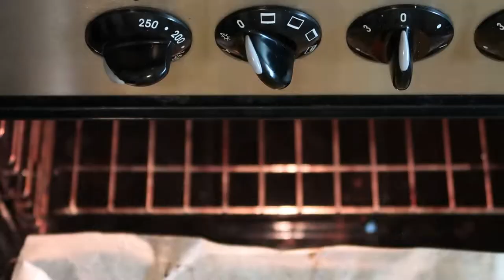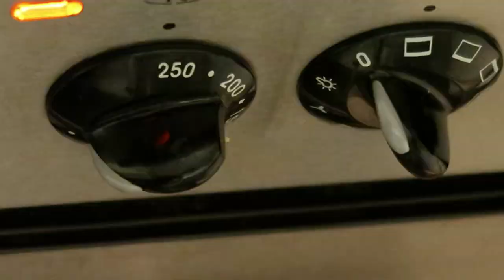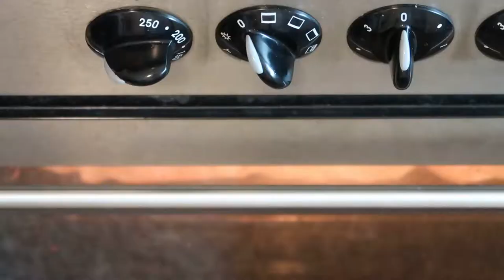أسرع عجينة - لـ عشرين نوع من البيتزا والفطائر لـ رمضان ✅ ملايين بانتظار هذا الفيديو - Pizza and pies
انستقرام Instagram

دقيق 1 كيلو (تقريبا 7 كوب)
سكر 3 ملعقة طعام (53 جم)
ملح ملعقة صغيرة (4 جم)
خميرة ملعقة صغيرة (5 جم)
ماء دافىء3 كوب (600 جم)
1 kilo flour (approximately 7 cups)
Sugar 3 tablespoons (53 g)
Salt teaspoon (4 g)
Teaspoon yeast (5 g)
Warm water 3 cups (600 g)
صلصة البيتزا بالتفصيل

معجنات حلوة
معجنات سهلة
معجنات بدون فرن
معجنات انستقرام
معجنات رمضان
معجنات منال العالم
معجنات أفنان الجوهر
معجنات بالجبن
معجنات يمنيه
معجنات يزن
معجنات ينبع
معجنات يامال الشام
معجنات يارا
معجنات يارا بجدة
معجنات ياسمين الشام
معجنات يا كريم
معجنات ي
معجنات وفطائر
معجنات وحلويات
معجنات وفطائر تركية
معجنات وحيد
معجنات وحيد الحد
معجنات وحيد قلالي
معجنات وطبخ
معجنات وحيد عراد
معجنات و مشاوي الفرح أبوظبي
معجنات و لقيمات ماما شيخة
معجنات و مشويات البقاع
معجنات و مشاوي بربر العين
معجنات و طبخ
معجنات و فطائر
معجنات و شاورما اسكندر الجبيل
معجنات و شاورما اسكندر
معجنات هشه
معجنات هادي
معجنات هيف
معجنات هندية
معجنات هوت دوغ
معجنات هوت دوج
معجنات هاشم
معجنات هرفي
ة معجنات
معجنات نور
معجنات نقانق
معجنات نور الشام
معجنات نعمة
معجنات نيلي
معجنات نسيم
معجنات نور الياسمين
معجنات نور الجفر
معجنات منى قبوري
معجنات مالحة سريعة
معجنات مقليه سريعه
معجنات مالحه سهله
معجنات موسوعة الطبخ
معجنات منال العالم بيتزا
معجنات مصطفى
معجنات للعشاء
معجنات للعشاء منال العالم
معجنات لذيذه
معجنات للفطور
معجنات للقلي
معجنات للفطور الصباحي بالصور
معجنات لطيف
معجنات لؤي
المعجنات
المعجنات في المنام
المعجنات والمخبوزات
المعجنات بانواعها
المعجنات في القلاية الهوائية
المعجنات منال العالم
المعجنات التركية
المعجنات الفرنسية
معجنات كيتو
معجنات كوكباد
معجنات كشك
معجنات كيك
معجنات كاسبر
معجنات كرم
معجنات كروسان
معجنات كعب الغزال
معجنات قيصر
معجنات قوارب
معجنات قطوف وحلا
معجنات قيصر رقم
معجنات قطنية
معجنات قريب مني
معجنات قلب النار
معجنات قلي
معجنات ق
معجنات فروحة الامارات
معجنات فرنسية
معجنات فواحه
معجنات فطاير
معجنات فيروز
معجنات في المنام
معجنات فلسطينية
معجنات فرحان
معجنات ف
محل معجنات في القنفذه
معجنات غوار
معجنات غريبه
معجنات غندور
معجنات غلاييني
معجنات غنجر
معجنات غادة التلي
معجنات غصن الزيتون
معجنات غربية
معجنات غ
معجنات على شكل هلال
معجنات على شكل هلال فطحل
معجنات عنجر
معجنات على الغاز
معجنات عراقيه
معجنات عمو وحيد
معجنات عمرة
معجنات عمو سعيد
معجنات ع شكل هلال
معجنات ع بكير
معجنات ع الصاج
معجنات ع الغاز
معجنات ع شكل هلال فطحل
معجنات ع شكل ورده
معجنات ع النار
معجنات ع بكرا
معجنات ظل الريم
معجنات ظل الياسمين
معجنات ظهرة لبن
معجنات ضفيرة
طبخ معجنات
ضفائر معجنات
معجنات ابو ظبي
معجنات في ظهرة لبن
معجنات طحين رقم 2
معجنات طيبة
معجنات طابا
معجنات طاش
معجنات طريه
معجنات طارق
معجنات طبربور
معجنات طيبة الخبر
معجنات ضيافة
معجنات ضفائر
معجنات ضاحية الرشيد
معجنات ضواحي دمشق الدمام
معجنات ضاحية الملك فهد
معجنات ضاحية الامير راشد
معجنات ضاحية الياسمين
معجنات ضحاوي
معجنات صحية
معجنات صيامى
معجنات صباحو
معجنات صغيرة
معجنات صاج
معجنات صينية
معجنات صفوان
معجنات صيدنايا الشام
معجنات شامية
معجنات شتورة
معجنات شادن
معجنات شام الاصيل
معجنات شلال
معجنات شبرا
معجنات شوشو
معجنات شكل وردة
معجنات سريعة
معجنات سورية
معجنات سولا الشافعي
معجنات سريعة للشاي
معجنات سهلة وبسيطة
معجنات سهلة للفطور
معجنات سهلة وسريعة
معجنات زنجباريه
معجنات زعفران
معجنات زعتر
معجنات زين
معجنات زعتر اخضر
معجنات زيت زيتون
معجنات زيت وزعتر
معجنات زعتر وزيت
معجنات رمضانية سهلة وسريعة بالصور
معجنات روز
معجنات رباح محمد
معجنات ريماس
معجنات رحال
معجنات رنيم
معجنات رفعت
معجنات ر
معجنات ذكريات الشام
معجنات ذكريات الشام التعاون
معجنات ذكريات الشام الثقبه
معجنات ذكريات الشام دبي
معجنات ذهبيه
معجنات ذوق وشوق
معجنات ذكريات الشام الدمام
معجنات ذرة
معجنات دايت سالى فؤاد
معجنات دايت بالدقيق الاسمر
معجنات دايت
معجنات دمشق
معجنات دجاج
معجنات دنيا الشام
معجنات دانية
معجنات داريا
معجنات خفيفة
معجنات خلية النحل
معجنات خفيفة وسهلة التحضير
معجنات خاصة لمرضى السكري
معجنات خبز وملح
معجنات خفايف
معجنات خالد
معجنات خالية من الجلوتين
معجنات حلويات
معجنات حلوة مقلية
معجنات حلوة سهلة وسريعة
معجنات حلوة سريعة التحضير
معجنات حلوة وسهلة
معجنات حلوة وسريعة
معجنات حجازيه
معجنات جبنة
معجنات جدة
معجنات جديدة
معجنات جبنة وزعتر
معجنات جبن
معجنات جاهزه
معجنات جبنه بيضا
معجنات جبنة فيتا
معجنات ثامر المفرق
معجنات ثواني
معجنات ثمار
ثيمات معجنات
معجنات ١٥ ثانيه
معجنات تركية
معجنات تركية مالحة
معجنات تاج الامير
معجنات تميم
معجنات تاوة
معجنات تركية رباح محمد
معجنات تونسية
معجنات تنور الشام
معجنات ت
معجنات بالدقيق الاسمر
معجنات بالفرن
معجنات بالنشا
معجنات بدون خميرة
معجنات بالانجليزي
معجنات بالشوفان
ب معجنات دابوق
ب معجنات لبنانية menu
ب معجنات لبنانية رقم تلفون
ب معجنات لبنانية عبدون
b معجنات
معجنات ب menu
معجنات ب منيو
معجنات ب دابوق هاتف
معجنات ام يزيد
معجنات البف باستري
معجنات افنان الجوهر
معجنات المطبخ الزنجباري
معجنات الشلال
معجنات ادم
معجنات السندباد
معجنات فاطمه ابو حاتى
معجنات ليبية حارة رمضانية
معجنات الرضا
معجنات الهادي
معجنات 15 ثانيه
معجنات 10 دقائق
معجنات 100
طريقة معجنات 10 دقائق
معج